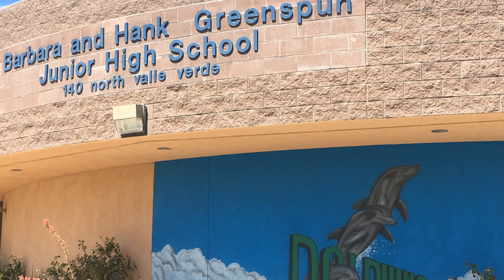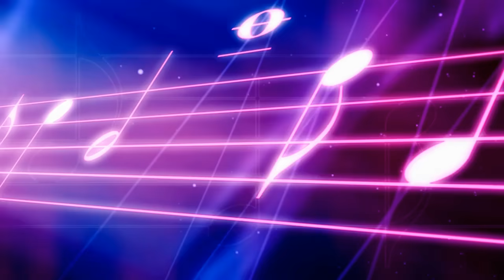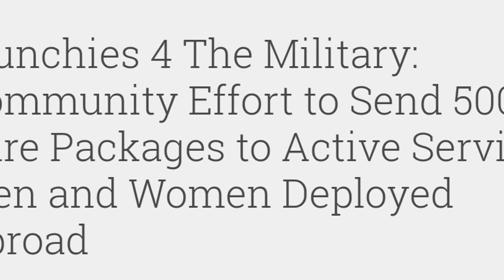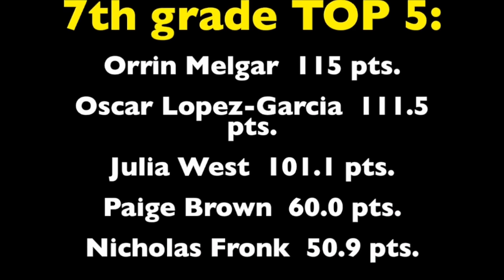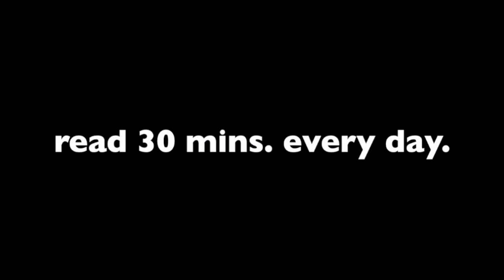Greenspun JHS Announcements 1/31/20